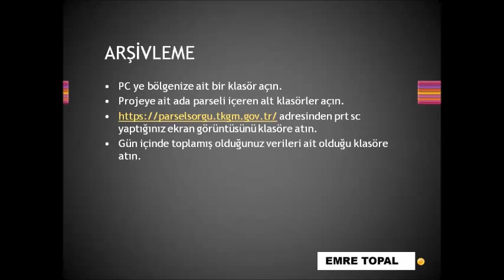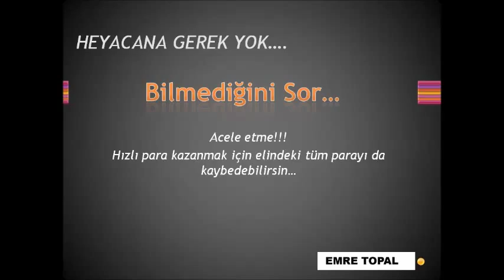Bölge çalışması nedir,nasıl yapılmalı?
Gayrimenkul işinin formülü bölge çalışmasından geçer.Bu işte kalıcı olmak için yapmanız gereken programlı bir bölge çalışmasıdır